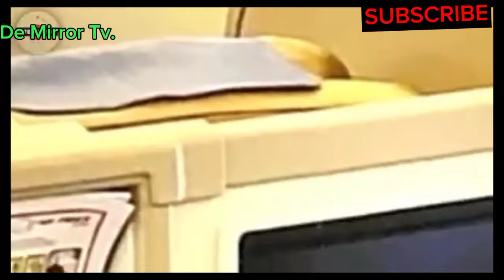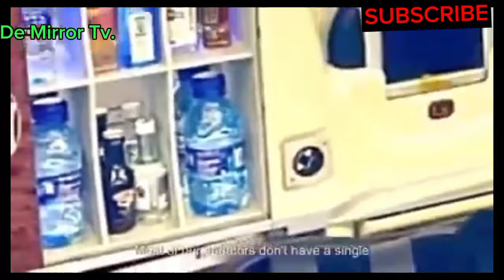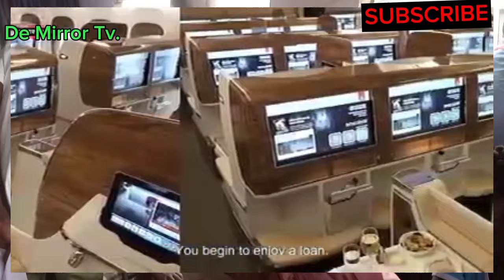Air Peace, Who is the owner of Air Peace? Allen Onyema. Over 500,000 Works are Employed byAir Peace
The best  Air Line in Nigeria, Air Peace. Who is the owner of Air Peace? Allen Onyema. Over 500,000 Works are Employed  by Air Peace.
Air Peace have  33 Aeroplanes.
What are the Routes of Air Peace?
Air Peace Routes are Dubia Route, Ghana Route, South Africa Route, UK Route, London Route.
Who is ALLEN ONYEMA? The CEO Air Peace Allen Onyema